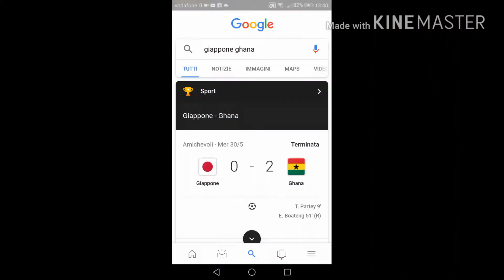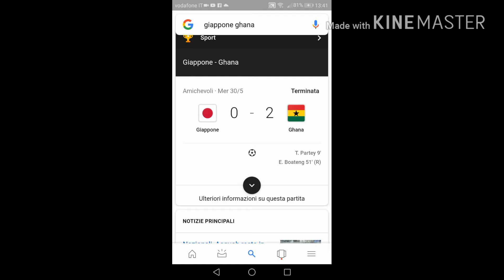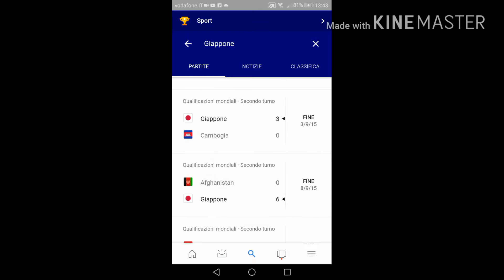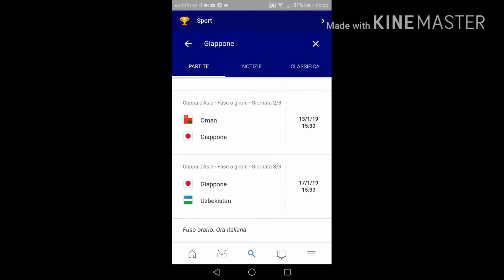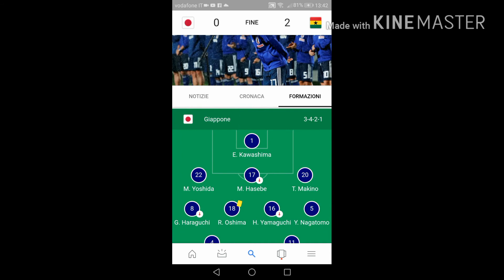Amichevole Giappone - Ghana (0-2) - commentary post partita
COME LEGGERE MANGA O VEDERE ANIME ECCO A VOI LE SEGUENTI APPLICAZIONI:
Buona lettura
Se vi piacciono gli anime ecco l'applicazione che fa al caso vostro

LEGGIMI:
REGOLE DA SEGUIRE SU QUESTO CANALE:
1) NIENTE ISCRITTO RICAMBI ACCETTO SOLO ATTIVI
2)NIENTE SPAM
3)VIETATI GLI INSULTI